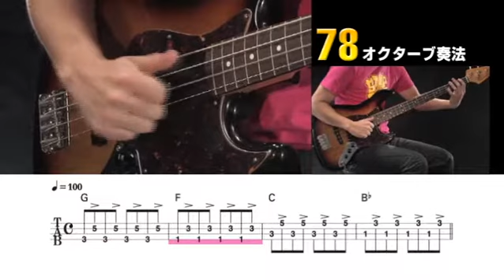78 オクターブ奏法